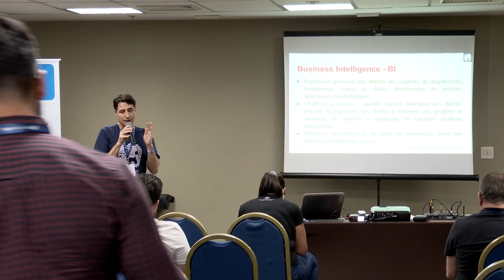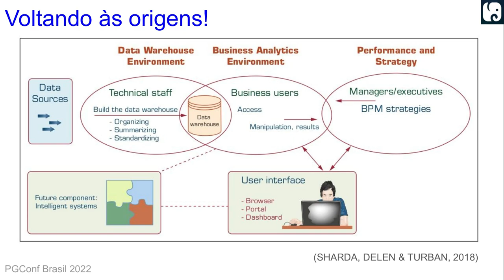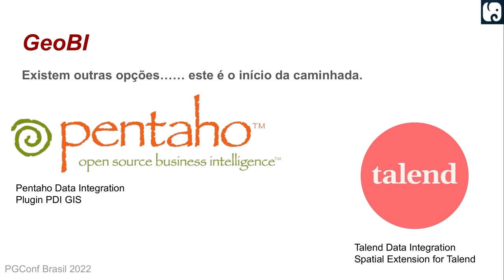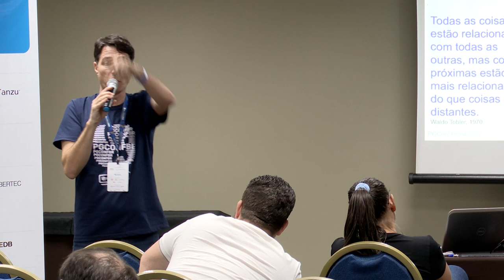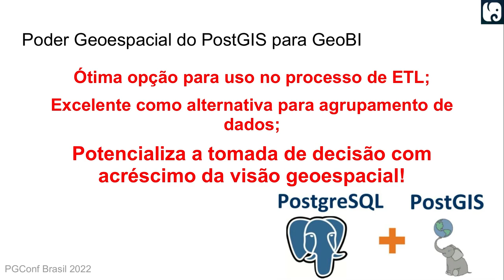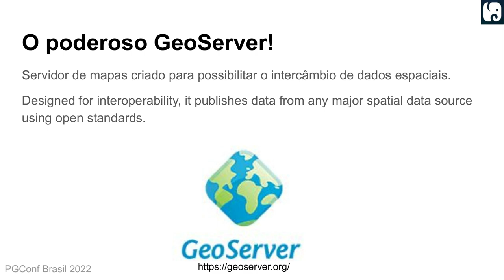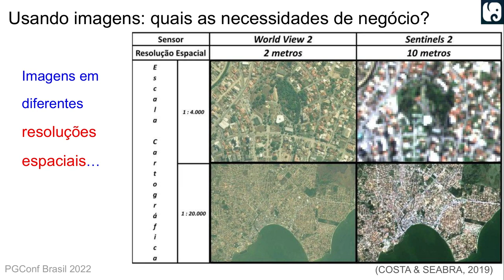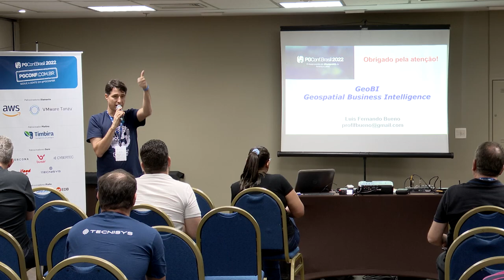PGConf Brasil 2022 - GeoBI Geospatial Business Intelligence com PostGIS, por Luis Fernando Bueno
Apresentaremos uma arquitetura para implementar aplicações de Geospatial Business Intelligence a partir de bancos PostgreSLQ/PostGIS. A ênfase estará no relacionamento entre o PostGIS e poderosas ferramentas usadas nas etapas do processo de BI.